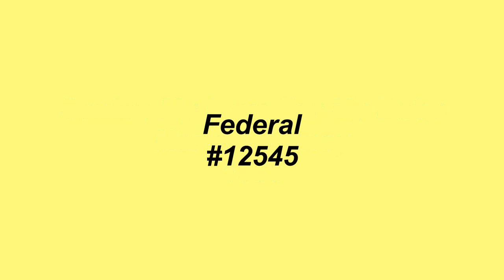Saving My Love For My Baby - Marva Whitney - 1968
Saving My Love For My Baby, was the debut single by Marva Whitney on the King Records subsidiary label, Federal, in 1968. The song was written by Detroit songwriters, J.J.Barnes, Richard Morris and Walter Whisenhunt. Fellow label mate, James Brown, then signed Whitney to be the featured female vocalist with his touring band, a position Whitney held for two years while also recording singles at the same time for King.